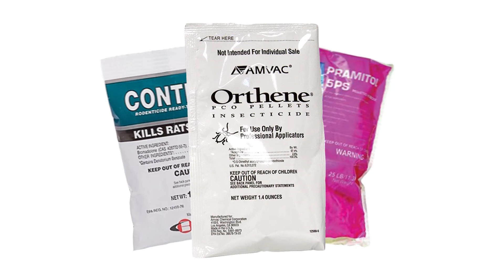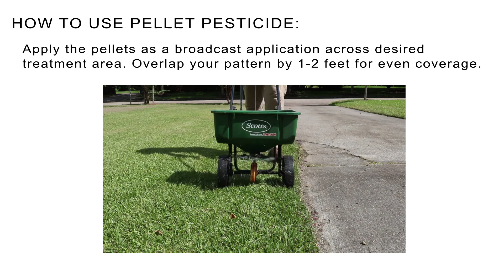Quick Solutions: How to Use Pesticide Pellets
Buy pesticide pellets at Solutions Pest & Lawn!

WHAT IS AN INSECTICIDE PELLET?

A pesticide pellet is a formulation where instead of originally being in liquid form, the pesticide active ingredient is impregnated into an organic material and manufactured dry.

Most pellet formulations are very similar to granular insecticide formulations almost to the point where the terms often are used interchangeably. The key difference is that pellet formulations are usually larger in size and scope than granules and all the pellet particles are uniformly sized and have the same weight and shape. The uniformity of the pellets makes it so that they can be applied with precision application equipment.

A few fumigants are formulated as pellets; however, these will be clearly labeled as fumigants and should not be confused with non-fumigant, granule-like pellets.

Pellets can either be scattered dry on a surface of turf, or they can be mixed with water to form a liquid solution which can be sprayed and contain a longer residual effect.

IDEAL CONDITIONS AND SITUATIONS FOR USING PELLETS

Much like granules, pellet pesticides are most often used to apply chemicals to the soil to invading insect pests and controlling invasive species of weeds which are living in the soil or for absorption into plants through the roots. Pellet formulations are regularly used in agricultural, turf, aquatic, right-of-way and public health operations.

Once applied, pellets release the active ingredient slowly. Some types of pellets require the soil to be moist or for the product to be made wet to release the active ingredient contained within.

The most effective way to apply pellets to your yard is to use a seeder, lawn spreader or or hand-held spreader. In other cases, pellets are simply mixed in a sprayer tank with water and used to make a solution that should be sprayed. Once the granules have been spread out over the intended area, water should be applied in order to obtain the best results.

BENEFITS OF USING PELLETS

Pesticide pellets bring a lot of the benefits which granular insecticides have. In most cases, pellets come ready-to-use and no mixing is required. The potential of the product drifting where it shouldn’t and becoming a health hazard is low. The products tend to settle where they have been spread very quickly.

When utilizing an applicator (such as a pellet spreader) there is also little hazard. You don’t have to worry about spray in your face or inhaling dust because the pellet particles are larger and are less likely to be ingested or get in your eyes when spreading them around.

The weight of the pellet carries the formulation through foliage to soil or water target. There are no complicated products that are necessary to use when applying insecticide pellets as all you would need is either a seeder or fertilizer spreader or in the case that it’s a pellet that should be mixed with water, just a spray tank. The product also breaks down more slowly than wettable powders or emulsifiable concentrates because of a slow-release coating.

DRAWBACKS OF PESTICIDE PELLETS

Pellets have a few disadvantages on some fronts. Pellets do not stick to foliage or uneven surfaces. On some lawns, pellets may need to be incorporated into the soil. Some versions of pellet pesticides also require moisture to activate the insecticide.

Insecticide pellets may be hazardous to non-target species such as waterfowl or other birds who will mistakenly feed on the pellet, believing it to be food.  Pellets also may not be effective under very dry or drought conditions because the active ingredient will not have the moisture to release in a sufficient quantity to control the target pest.

HOW TO USE PELLETS

1. Gather the necessary materials to apply the pellets. This includes.a granule spreader, safety gloves and the pesticide, or water and a spray tank to use to mix the pellets into. Read the label on the granule packaging to determine the proper usage and calculate the amount you need to use to ensure adequate control. Load your spreader or spray tank with the correct amount of pellets according to your treatment area and what the label indicates.

2. Apply the pellets as a broadcast application across the desired treatment area. Overlap your pattern by 1-2 feet to ensure even coverage. Use a similar pattern that you would when mowing your lawn.

3. If label requires, then wet the lawn down after applying the pellets so that the insecticide soaks into the soil for maximum impact and to activate the active ingredient